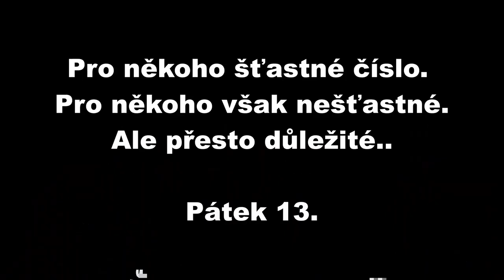Pátek 13.😱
⬇️PŘEČTI SI POPISEK⬇️
✅SOCIÁLNÍ SÍTĚ✅
📅ROZVRH📅
Videa vycházejí každou STŘEDU!
🆒PODPOŘTE TAKÉ🆒
©Fraje®2023